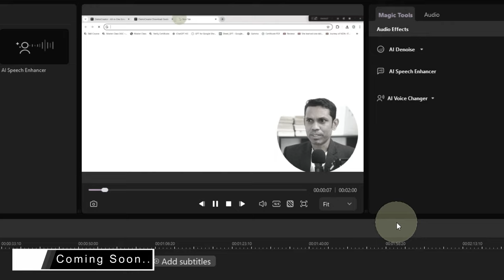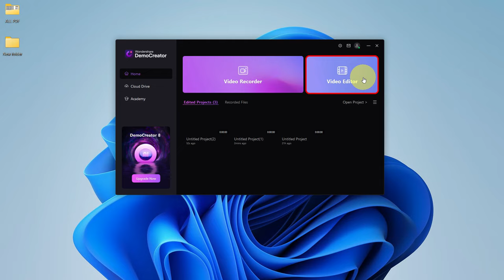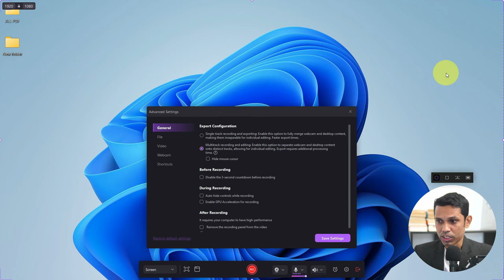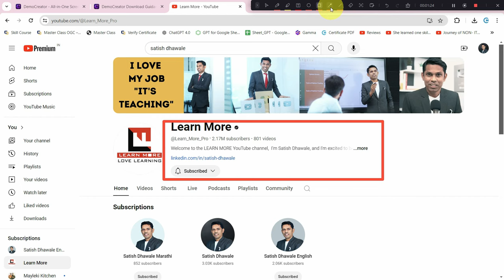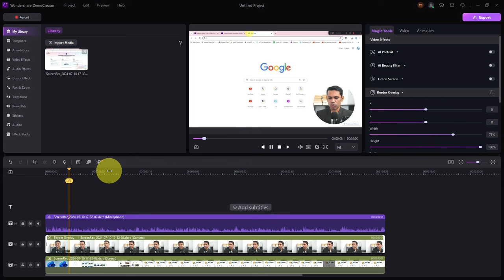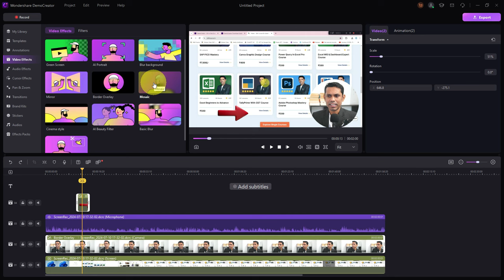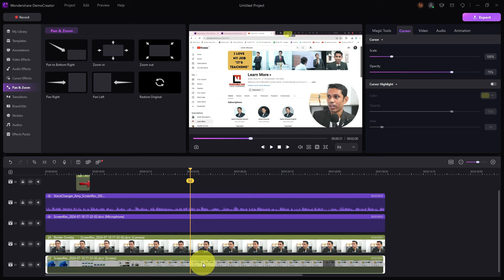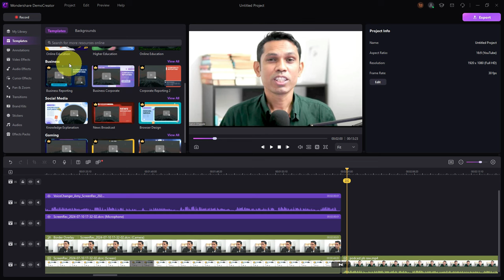How To Screen Record and Change Voice on Windows PC and Laptop. Best Screen and Voice Recorder 2024.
Time Stamps :
0:00 - Introduction
1:57 - Software Installation and Interface
2:34 - How to Record PC Screen
4:00 - Useful Options in Screen Record
8:37 - How to Edit Recorded Video
10:32 - How to Use Ready Templates
12:58 - How to Change Voice Using AI Voice Changer
14:11 - Different Effects in Editing
16:36 - How to Export Final Video

Course Features :
✅ PDF Shortcuts
✅ Course Completion Certificate
✅ Instant Access